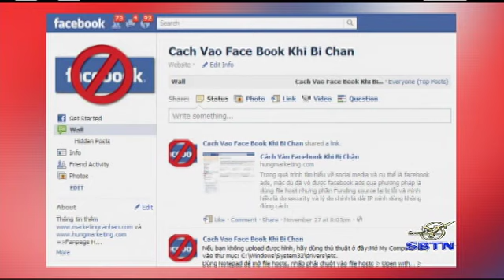6/19/13 - PHÂN TÍCH TIN TỨC THỜI SỰ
Quý vị có thể gửi ý kiến đóng góp cho chương trình Phân Tích Tin Tức Thời Sự tại địa chỉ email